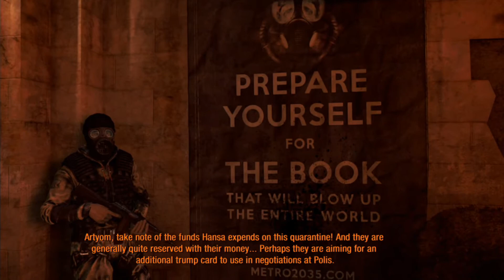Solidus 5nake presents Let's Play Metro Last Light Part 14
Solidus 5nake presents Let's Play Metro Last Light

This is my playthrough of Metro Last Light, join Artyom as he fights for humanities survival above and underground against the factions and the ones that they call 'The Dark Ones'.

Part 14